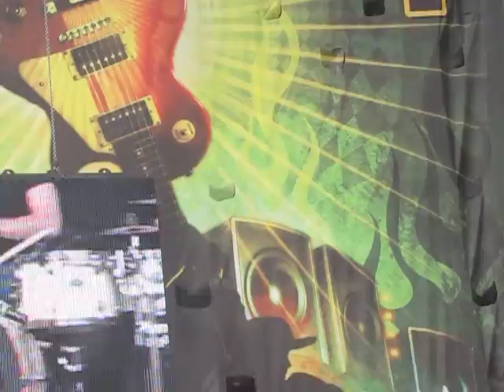Flyleaf "Breathe Today" Live at Rock On The Range 2009 J2ThaP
Live @ Columbus Crew Stadium May 16th 2009